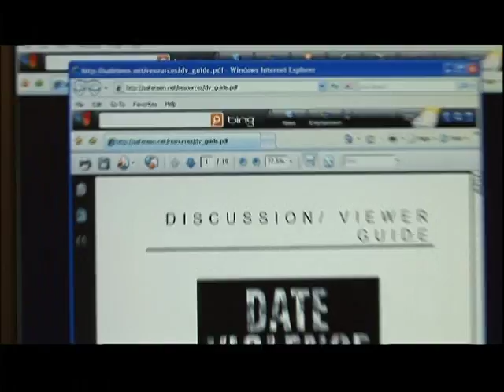Safe Teen NM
SafeTeen New Mexico is a youth driven non-profit organization. We partner with both public and private entities to fund and create in school programs as well as social issue documentaries and campaigns that educate teens, parents and educators about critical issues facing youth.

Major topics of interest for the Safeteen organization include: distracted driving, drinking, drug abuse, date violence, body image, mental health.

SafeTeen’s vision is to create awareness in order to facilitate healthy decision making. Students, parents, community leaders and schools work with SafeTeen to create our programs. The SafeTeen organization exists to help youth make healthy decisions and prevent dangerous behavior.